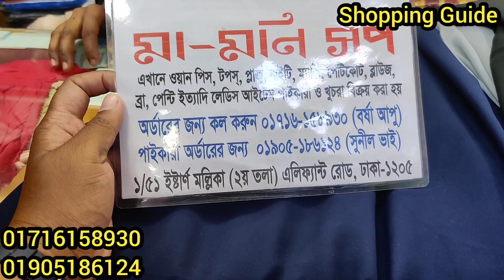সবচেয়ে কমদামে জর্জেট ওয়ানপিস টপস/কুর্তি | Georgette one piece kurti tops at crazy offer